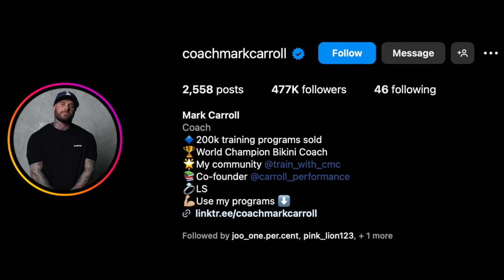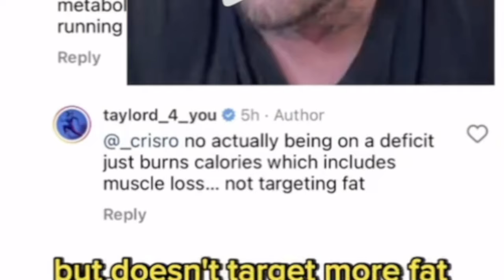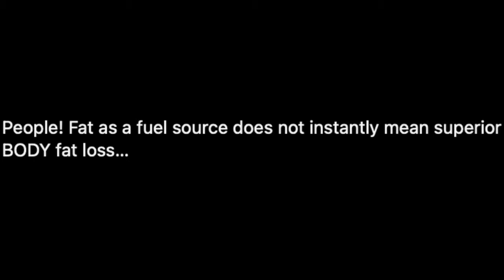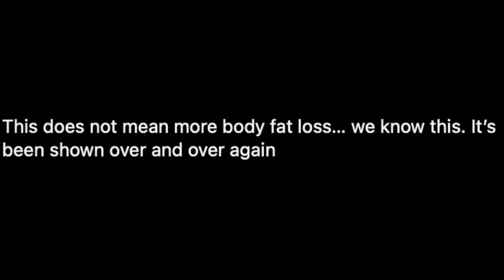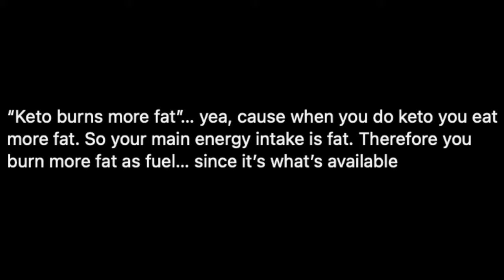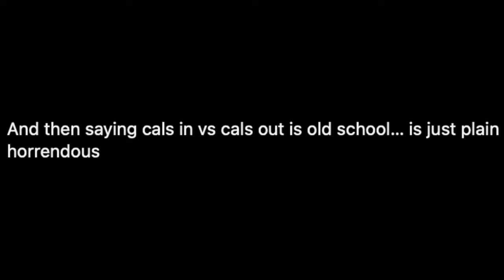Meet the CICO, Coach MARK CARROLL! | Reaction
Fitness coach Mark Carroll tells us that fat consumption and carb consumption do not influence body fat loss, and cites "thermodynamics" as the reason for this. Unfortunately, simply knowing the word "thermodynamics" does not mean you quite understand the laws, or even how many of them there are. Enjoy.

— Ad-free content
— Uncensored content